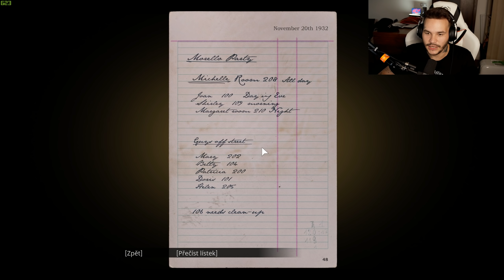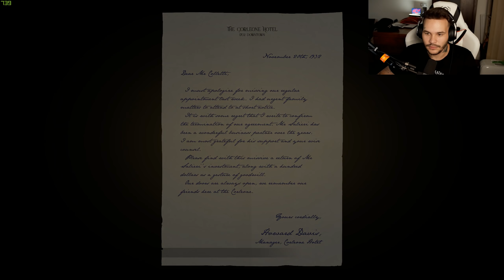Mafia: DE | Sára, Radši si zvykej a Kněz | Část 3.